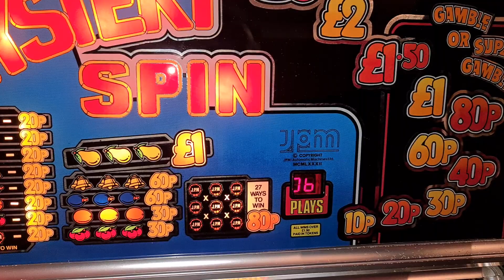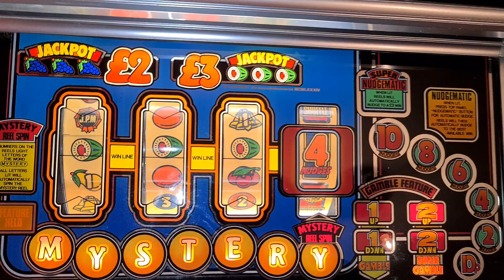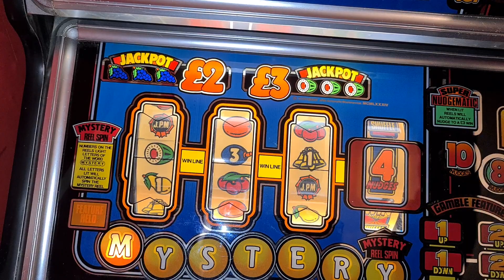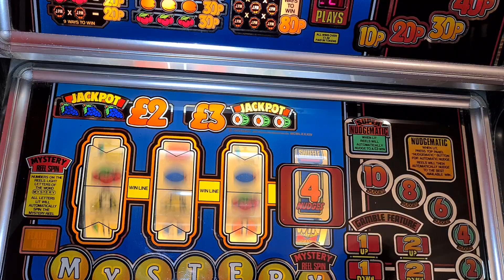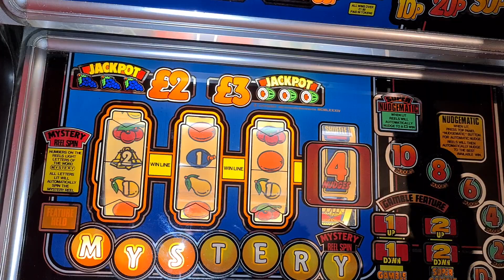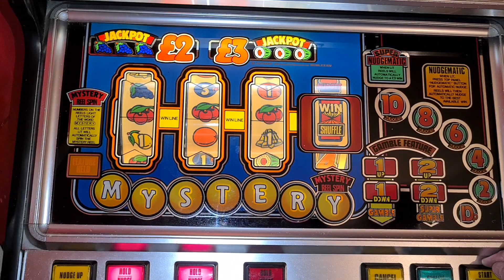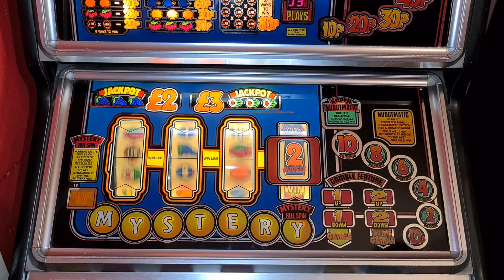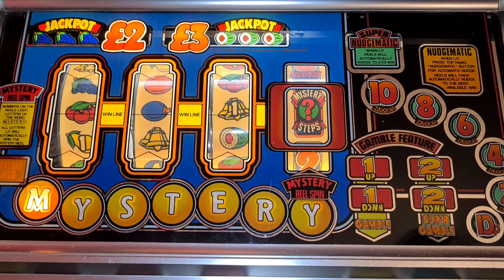Mystery Spin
Some more plays on this classic 80s JPM machine.
Runs on system 80 tech and is set on 10p/£3 tokens.